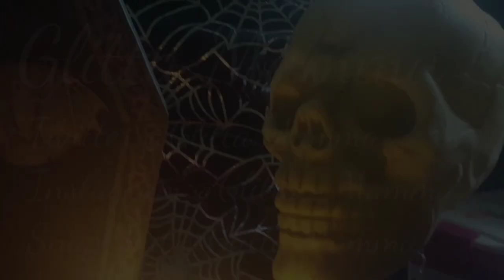Vlog-A-Ween Day 11 🎃🦇🕷🕸👻☠💀🧟‍♀️🧟‍♂️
Glitta Mamma

To follow my weight loss on Facebook

YouNow
GlittaMamma

Patron
Glitta Mamma

Amazon Wishlist/Favs